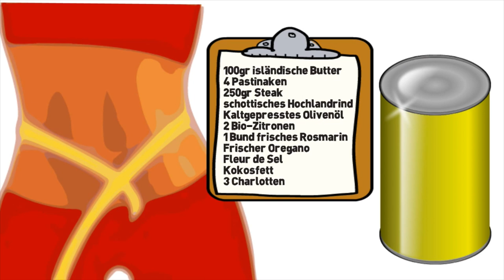Abnehmen in Herisau (Schweiz) Naturheilpraxis Frei mit Metabolic Balance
Erklärvideo - So nehmen Sie erfolgreich ab. Mit der Ernährungsumstellung von Metabolic Balance. Erfolgreich abnehmen - mit der richtigen Ernährungsumstellung geht das. Endlich Schluss mit Diät und Jojo-Effekt. Die passende Erstberatung in Ihrer Nähe gib es hier.

Freiinter
Naturheilpraxis Hans Frei
Oberdorfstr. 102a
CH 9100 Herisau Schweiz